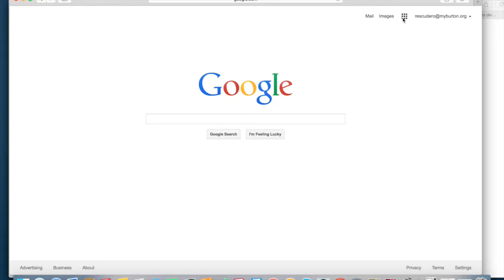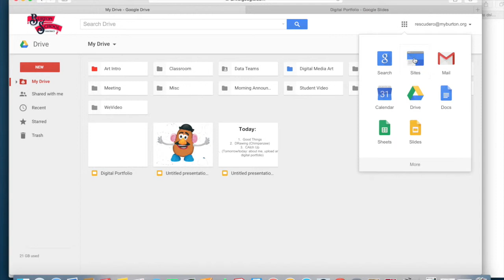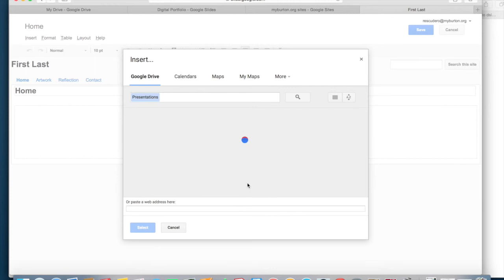Digital Portfolio Slides